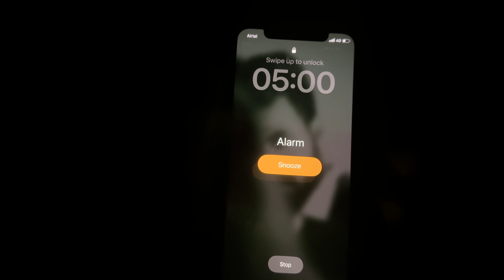Margazhi 23 | no Kolam today | Monday Breakfast vlog ❤️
Ellarukum vanakam nan unga latha neega paathutu irukurathu latto's kitchen inaiku Namma kitchen la enna breakfast nu paakalam vanga

With love
Latha Ramesh